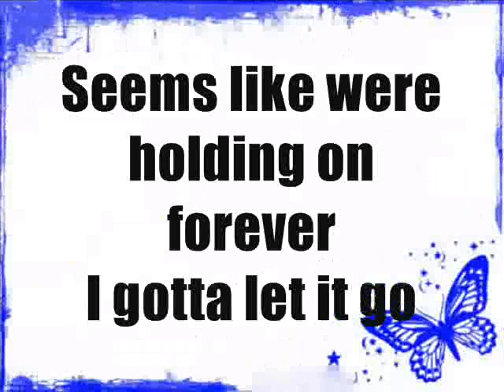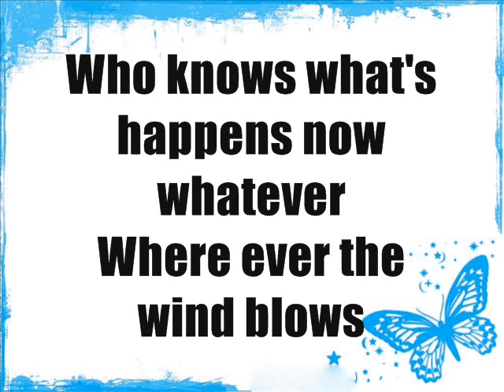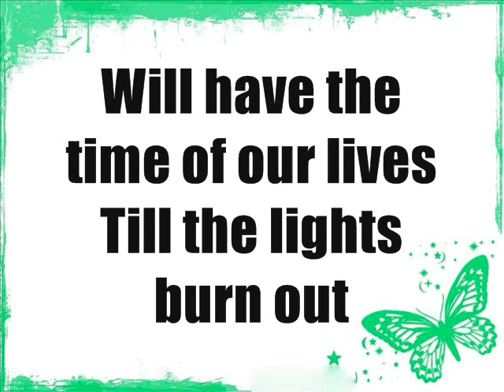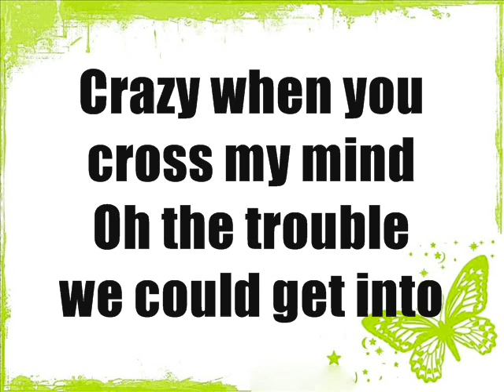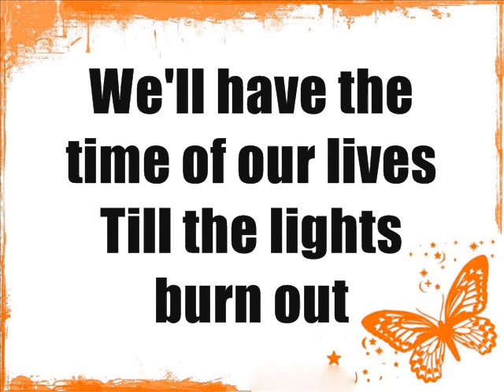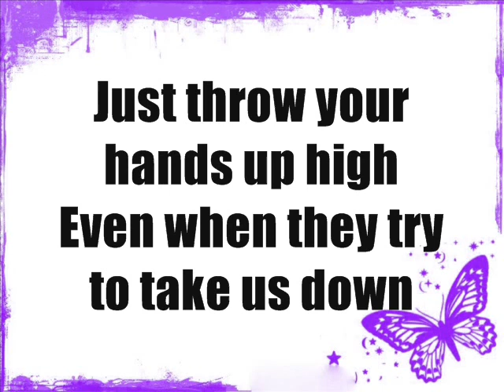"Time Of Our Lives" w/ Lyrics!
Miley Cyrus' new song "The Time Of Our Lives"

LYRICS!

Seems like were holding on forever
I gotta let it go
Times up you pushed me to surrender (tonight)
Who knows what's happens now whatever
Where ever the wind blows
And I'm there as long as were together
Alright...

Lets have the time of our lives!
Like there's noone else around
Just throw your hands up high
Even when they try to take us down
Till the lights burn out
Lets laugh until we cry
Life is only what you make it now

Dreamers don't care if it's right
I think I'm really into you
Restless lets leave it all behind
And Tonight

Crazy when you cross my mind
Oh the trouble we could get into
So what lets just give this a try
Alright

We'll have the time of our lives

Lookin back what are we waitin
For?
Take the chance Nows all we got for sure!